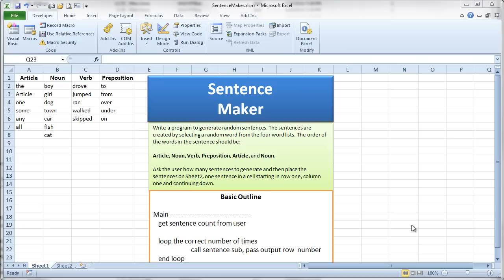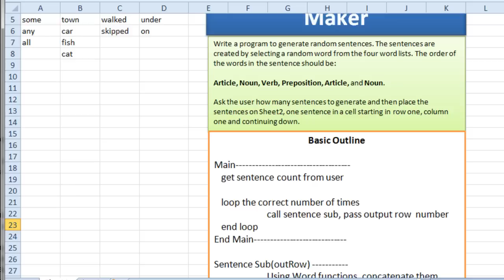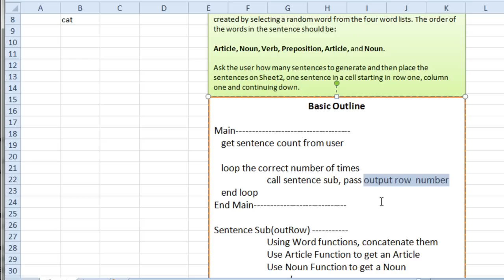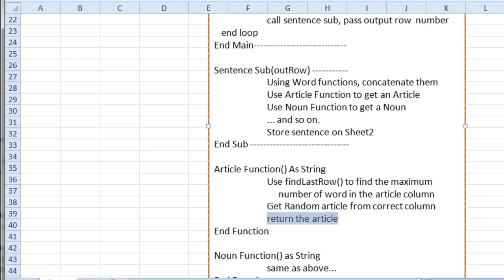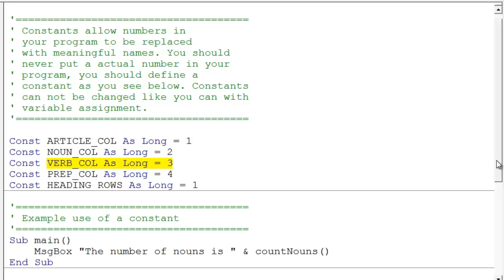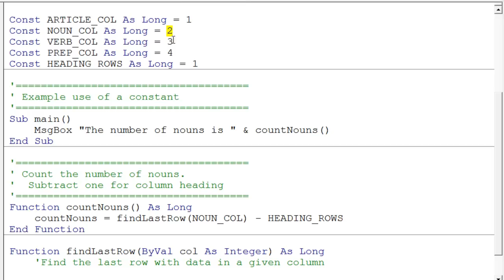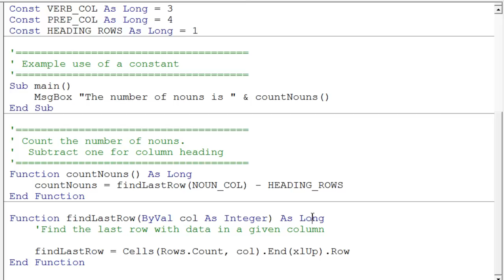Sentence Maker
Practice with Functions, Constants, and a bit bigger program. Create sentences from word lists.